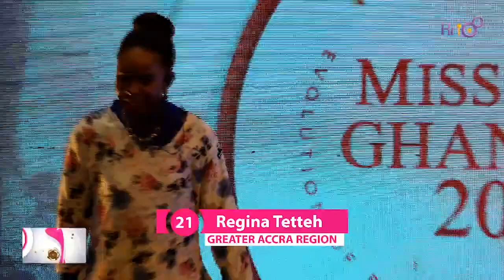MISS GHANA 2020 TALENT SHOW |REGINA TETTEH | NO. 21